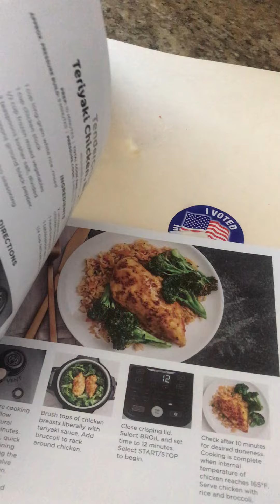Unboxing of my new toy, Ninja Foodi Pro Pressur Cooker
When you are out for a great workout and get the alarm from your security system of delivery. You get those running miles done quick and in a hurry getting home to your new toy!  Simple cooking life is a good life!